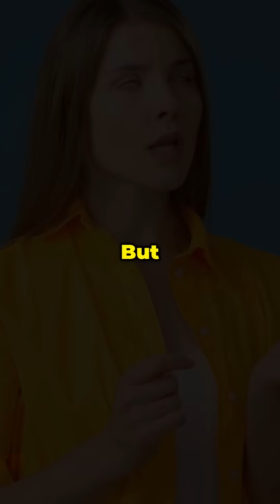YAWNING MYSTERY EXPLAINED | Brain Cooling Secret | Contagious Behavior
🥱 The surprising truth about why we REALLY yawn! It's not what you think - discover how yawning is actually your brain's cooling system and why it's so contagious. Uncover the ancient evolutionary purpose behind this daily behavior that science is just now understanding! 🧠✨

Love diving into fascinating facts and mind-blowing trivia? Don't stop at YouTube—join me on my social platforms for even more brain-boosting fun! 🧠✨

Let’s keep the curiosity alive across the web! 🌟